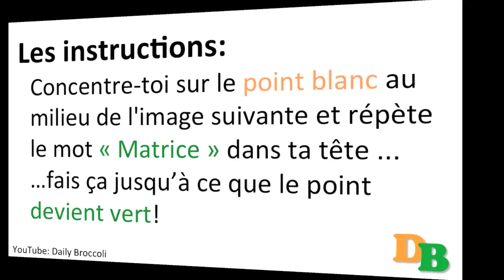Je vais t'hypnotiser: Entre dans la matrice!! (Hypnotize-toi / Hypnotize-moi)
Je vais t'hypnotiser !
Cette vidéo va t’HYPNOTISER
... sans blague !
... tu entreras dans la MATRICE pendant un court moment, puis tu reviendras à la réalité !
Les instructions :
"Concentre-toi sur le point blanc au milieu de l'image suivante et répète le mot « Matrice » dans ta tête ...
... fais ça jusqu'à ce que le point devient vert !
Ensuite :
Écarte ton regard de ton écran, regarde autre part dans ta chambre pour revenir à la réalité !
Je ne vais pas te faire peur, ou te faire sursauter. Je promets !
Prêt ? Allons-y :
Incroyable !! Haha !
Ça a marché pour toi ?